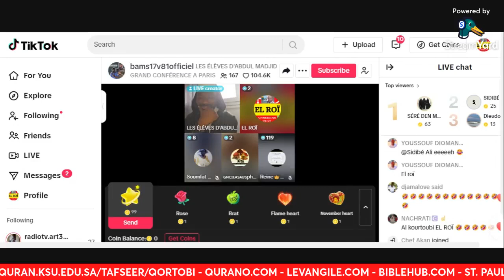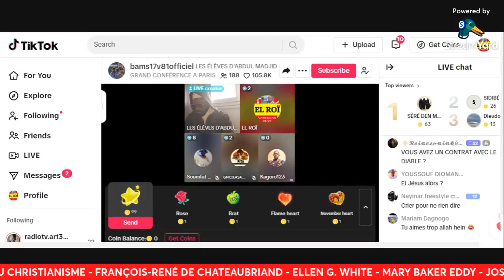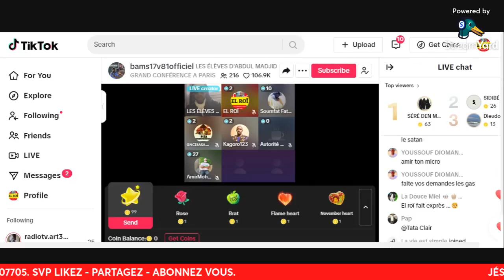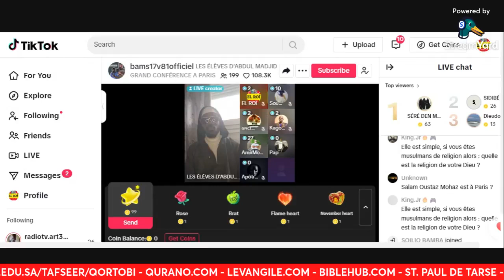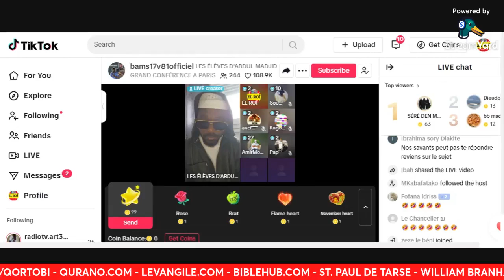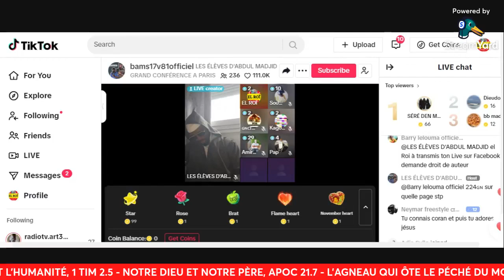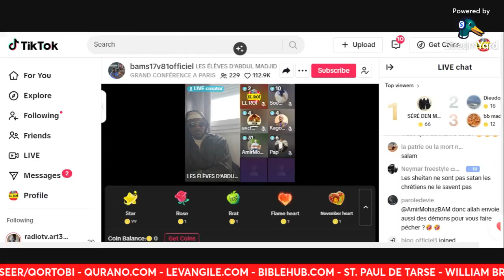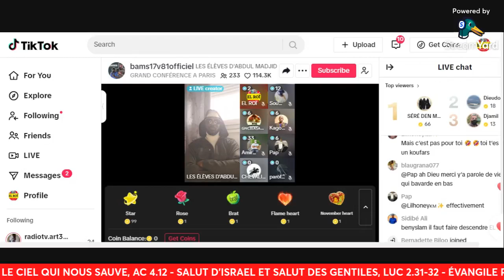BENNY ISLAM et LES ÉLÈVES D'ABDOUL MADJID vs EL ROÏ